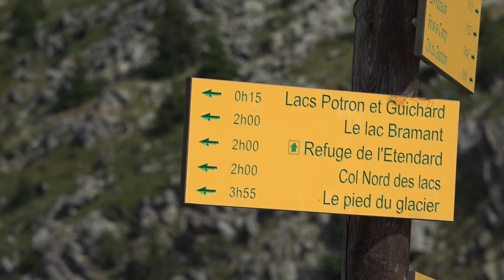Onze flinke stappers in de Franse alpen 2015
Flore 5 jaar en Vic 3 jaar in de Alpen in de regio Alpe D'Huez. Met onder meer wandelingen in Alpe D'Huez, Col du Sabot, Croix de Fer, Refuge de l'Etendard.
Met pannenkoeken en ijsjes werden de twee flinke stappers meermaals beloond voor het harde werk.
Voor Flore en Vic was het de eerste maal slapen in een tent, een hele belevenis...